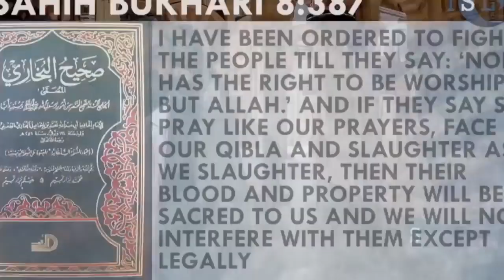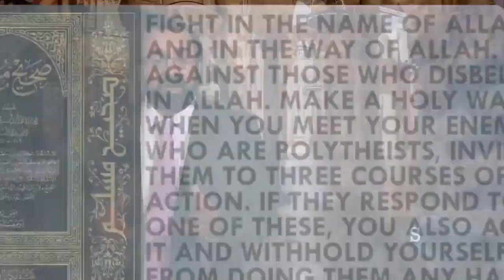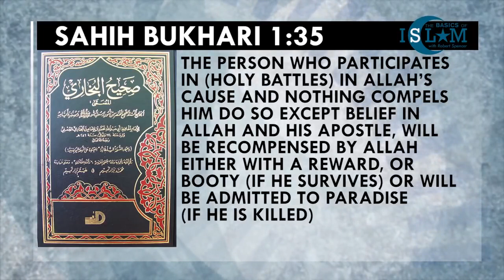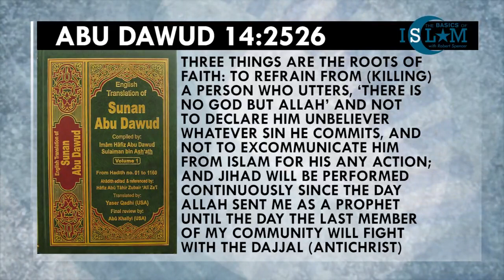DW00561 Islam 101 - Wasn't Muhammad Peaceful? Robert Spencer